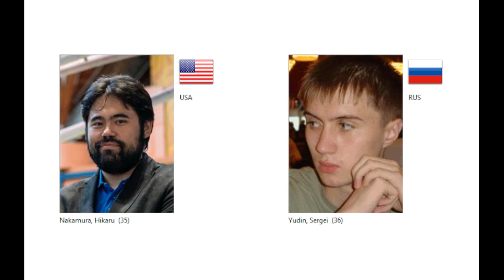Nakamura Hikaru vs Yudin Sergei , 29.12.2022 (1 - 0)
Pirc Defense  -
Nakamura Hikaru (2909) vs Yudin Sergei (2599),
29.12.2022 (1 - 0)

Nakamura Hikaru (2909) vs Yudin Sergei (2599) [C41]
Wch Blitz Almaty (2),
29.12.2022